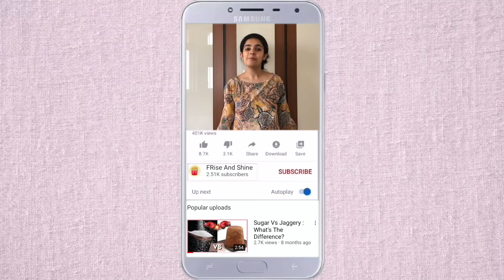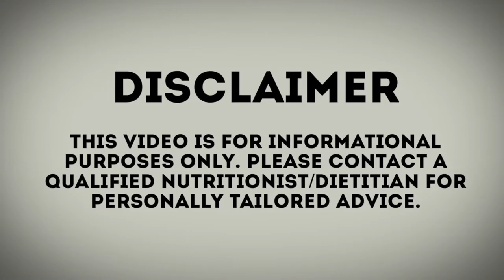5 Easy Ways to Increase Fat Loss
Looking for great health? Looking for a taut and lean body? You want to decrease excess body fat for both of these! It doesn't have to be an overwhelming or complicated process - learn 5 easy tips to lose excess body fat and get started now!

0:00 Intro
0:29 Today's topic
1:43 Effect of Home Cooked Food
2:51 Effect of Protein
3:36 Effect of Fiber
4:56 Effect of Strength Training
5:57 Effect of Sleep
6:51 Conclusion

More about this video series:

This video is part of my weight management video series where I address misconceptions & misinformation about various weight management diets & techniques.

If you enjoyed this video, I do recommend watching some of my other videos on related topics that might interest you.